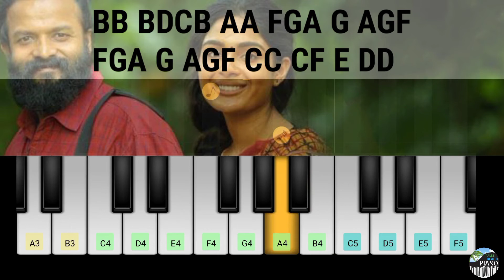Akashamayavale | Vellam | Shahabaz Aman | Piano Tutorial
Akashamayavale In Piano
Akashamayavale  Piano Notes
Akashamayavale Keyboard Notes
Akashamayavale Song Piano

This is the piano tutorial of Akashamayavale Song from Vellam Movie.Learn to play songs on Keyboard/Piano with this channel.

Please do watch the video till the end. I've tried to present the minute nuances in the song.
This channel presents Piano covers for music of South Indian Languages.

akashamayavale
vellam
Akashamayavale Piano Tutorial

Akashamayavale Song Piano
Akashamayavale 2021
Akashamayavale Piano Cover
Akashamayavale Piano Tutorial
Akashamayavale Malik Music
Akashamayavale Walkband
Akashamayavale In Walkband
Akashamayavale In Walkband
Akashamayavale In Piano
Akashamayavale  Piano Notes
Akashamayavale Keyboard Notes

akashamayavale

akashamayavale piano tutorial
vellam